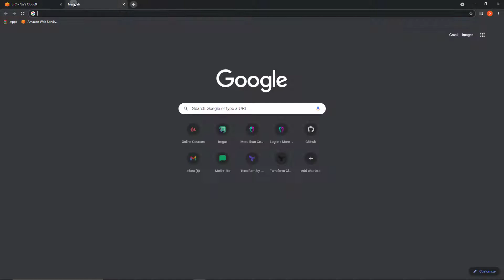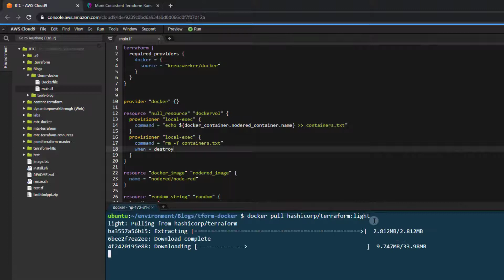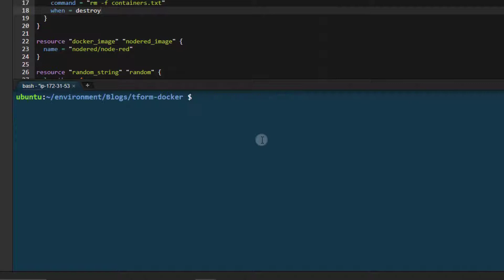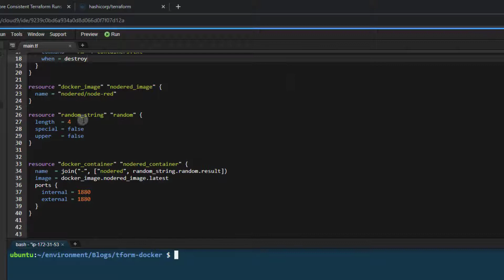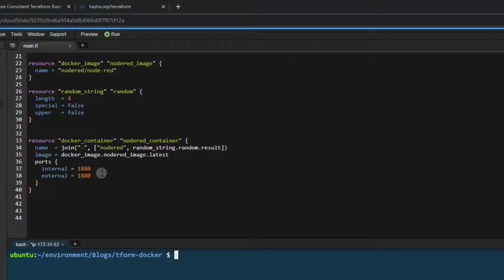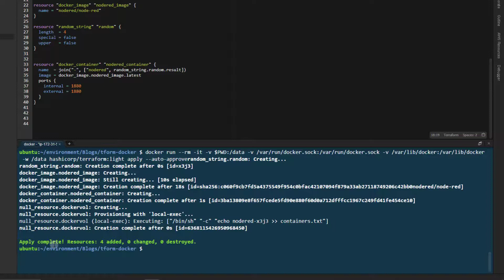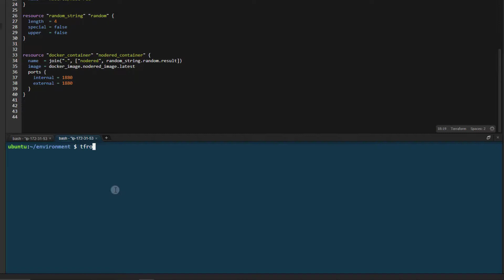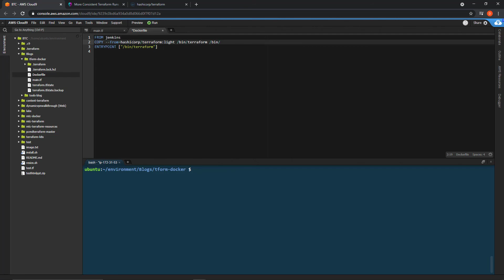Using Terraform in Docker Containers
In this video, we will build a simple Terraform project and run Terraform within a Docker container to help prevent versioning and other issues. The Terraform project builds a Docker container, so we will need to bind the Terraform container to the Docker socket on our host machine to function. This is a companion video for the blog located at:

For a comprehensive Terraform course, check out my More than Certified in Terraform course!